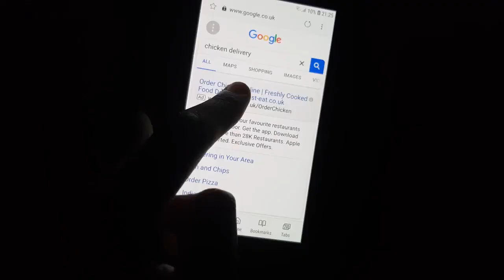The Equalizer Parody Trailer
Parody trailer of the equalizer 2, cant wait for the equalizer 3

Denzel washington but Denzel Chickenbone